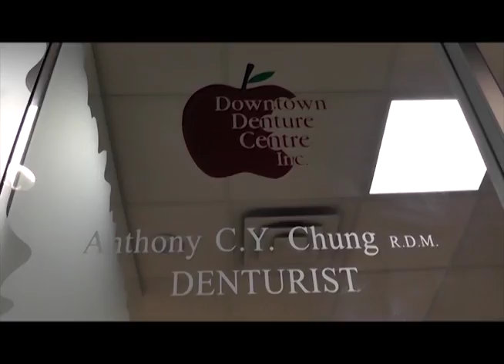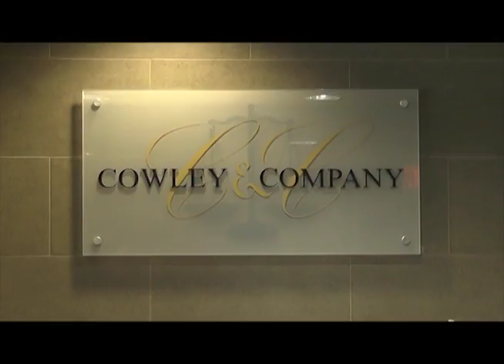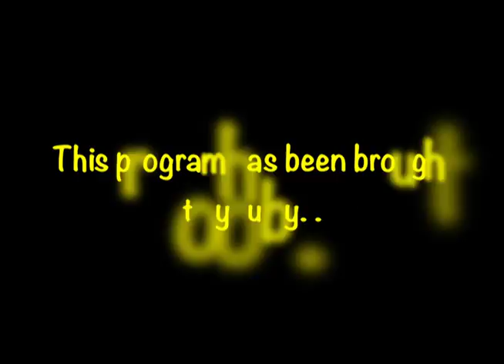Don't quit as there are going to be better days | Luckie Sigouin/Passion, Pain and Play | Craig Addy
First speaker: Luckie was at his lowest point with no money, no connections and nothing going for him. New in Vancouver all he had was a desire to makes things happen in the best capacity that he could. He wanted to build his empire here and it's been a journey of ups and downs that he can't wait to share.

Experience Luckie’s story that everything is possible if you believe. That hard work will bring you where you want to be, and you need to be patient and take it one step at a time even if some steps take longer then others.

Second speaker: Craig grew up on a rich environment that let creativity and exploration thrive. Then, in his early teens, the reality and pain of being bullied entered the scene. Music and art stepped in as Craig’s salvation and passion at this critical time. Today, Craig provides the healing and nurturing power of music to people in some truly unique ways.

Craig shares his insight that the difficult and most undesired times and experiences in our life, could actually be the fundamental sources of our gifts and contributions.